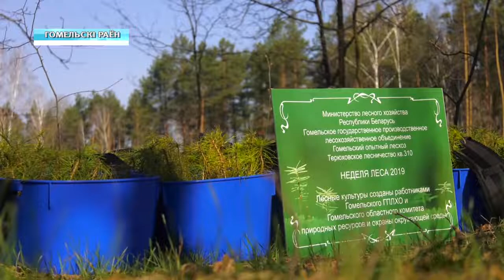Неделя леса стартовала в Беларуси